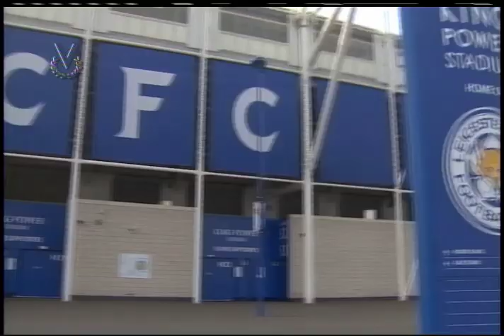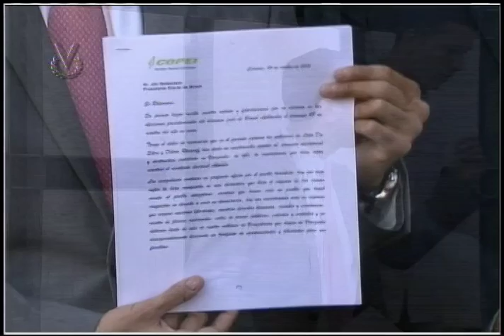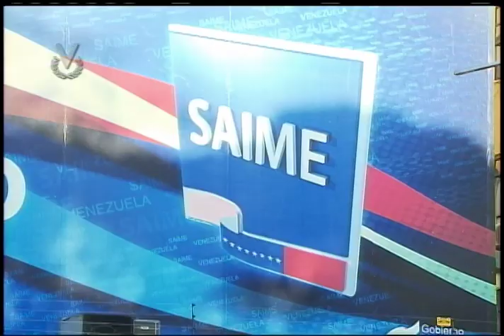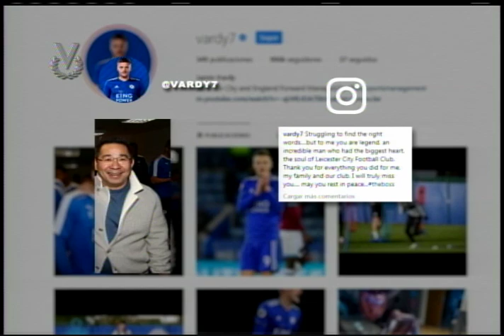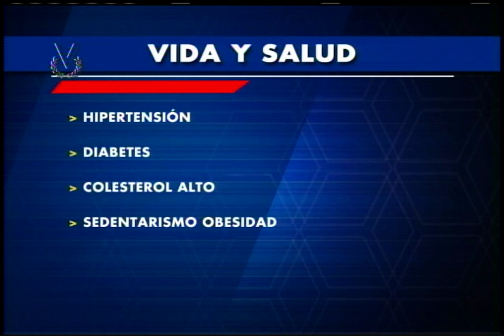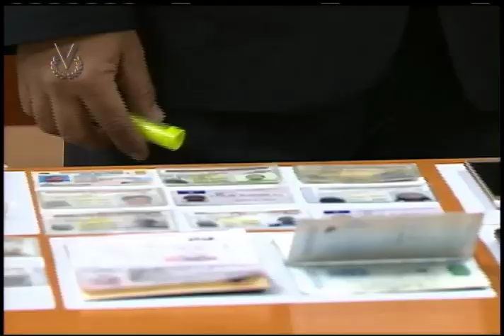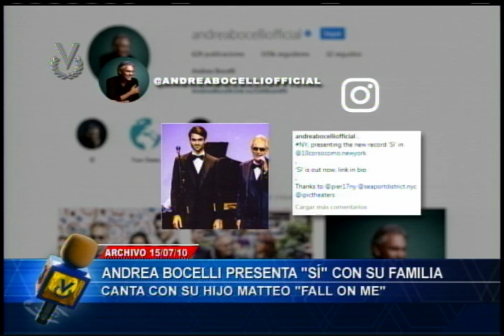Emisión Meridiana // 29 de Octubre de 2018